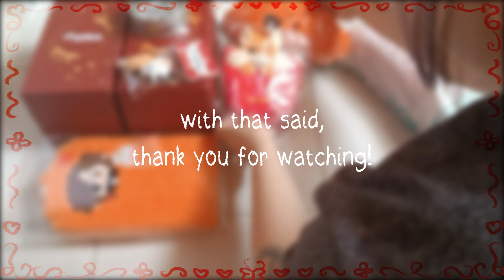TGCF ✧ Bemoe Goods Unboxing [ HAUL ]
✧ hello !! hello ~
recently i have received some goods i ordered from a GO back in october. watch me unbox this huge package, and the next parts as well!

» instagram @_nightray / @he.xuans !! (new collecting ig~ )